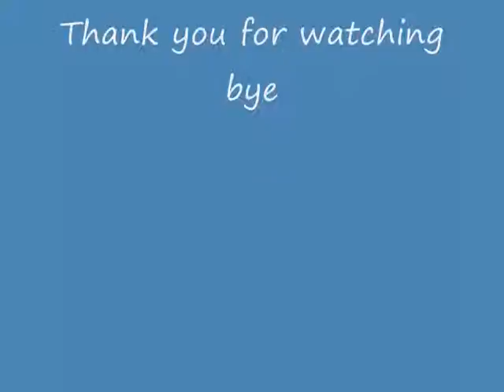runescape money makeing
This is one of runescape's most un used method's this means that you can do it more often and make more mill's like i have. my money is more then 1 billion ... to make 1 billion it took me a good year but in 1 day if you need cash it make you up to 1-5 million... leave comment's. tell all your friends...and rate thank's